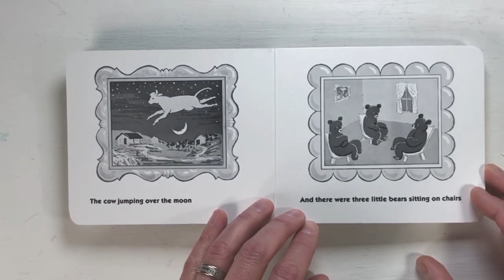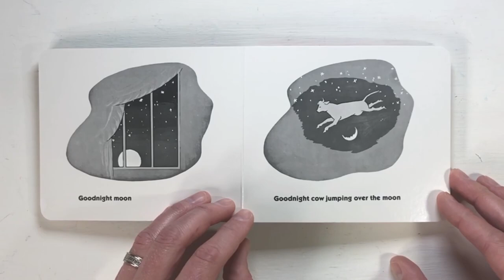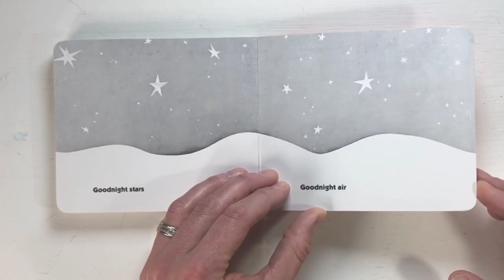Goodnight Moon _ Bee Kids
If you have enjoyed this book and would like a copy of your own it is available